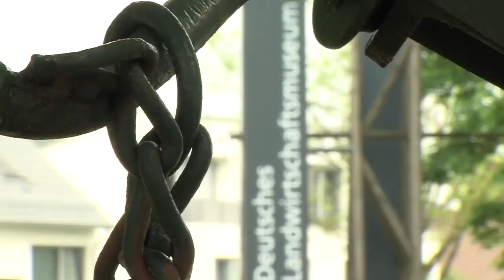2014: Deutsches Landwirtschaftsmuseum 2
Ein Imagefilm an einem Tag?

Von Angesicht zu Angesicht mit Traktoren und landwirtschaftlichen Geräten agierten Bachelor-Studierende der Kommunikationswissenschaft als Filmemacher -- mit dem Auftrag, einen Imagefilm an einem einzigen Tag zu erstellen.

Nach einer zweitägigen Einführung, die mit Theorie und Übungen zum Umgang mit der Kamera, Interviewpartnern und dem Medium Film prall gefüllt waren, drehten die Studierenden im Deutschen Landwirtschaftsmuseum in Stuttgart. Von der Idee über Dreh und Schnitt bis hin zum Vertonen des fertigen Beitrages setzen sie einen Imagefilm an einem Tag um und konnten sich dabei in Einstellungsgrößen, Sequenzen und Formaten ausprobieren. Entstanden sind zwei Imagefilme, die in jeweils sechzig Sekunden das Deutsche Landwirtschaftsmuseum vorstellen.
Sie entstanden in einem Lehrprojekt zu zielgruppengerechtem Visualisieren, das vom Fachgebiet für Kommunikationswissenschaft und Journalistik (Prof. Dr. Claudia Mast) der Universität Hohenheim angeboten wurden. Der Dank gilt dem Deutschen Landwirtschaftsmuseum in Stuttgart, das diese besondere Übung ermöglicht hat.